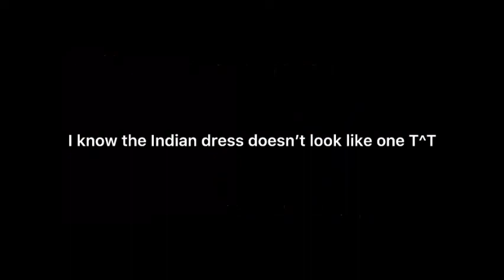Dress up as your origin | meme(read description)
The beginning/middle music is different because I just realized I only recorded the end :/